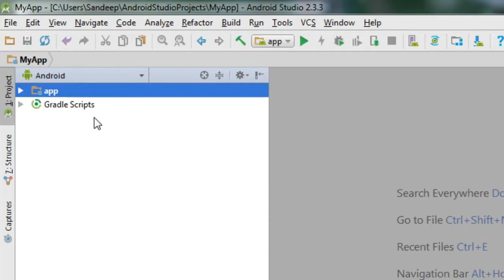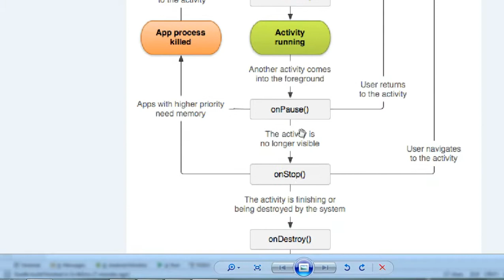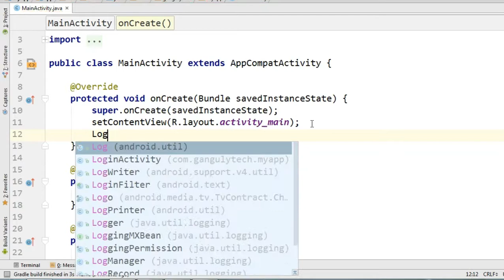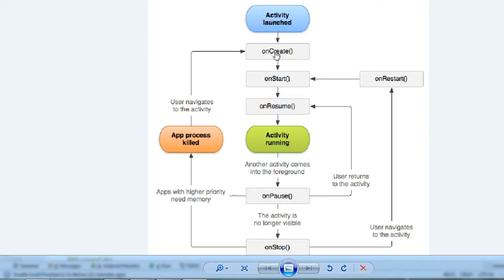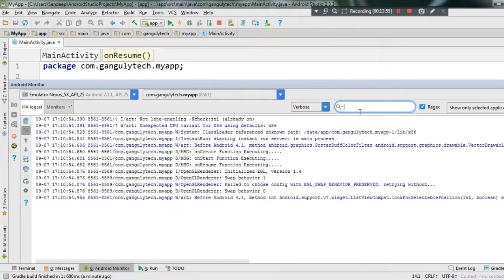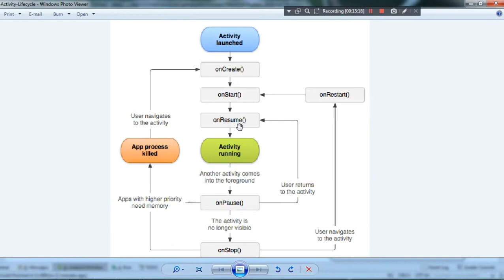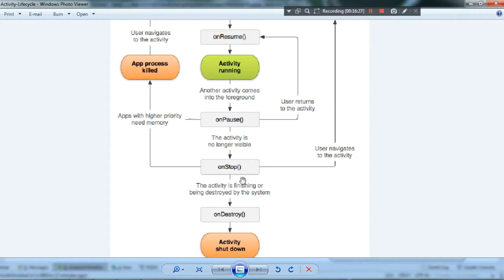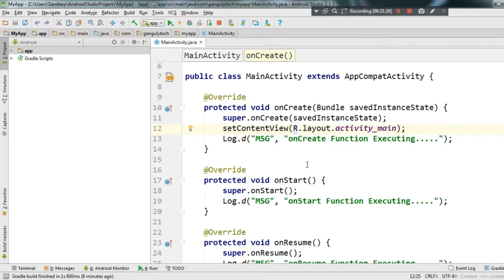Android App Development Tutorial - 14 - Activity Lifecycle & Logcat Practical - Hindi